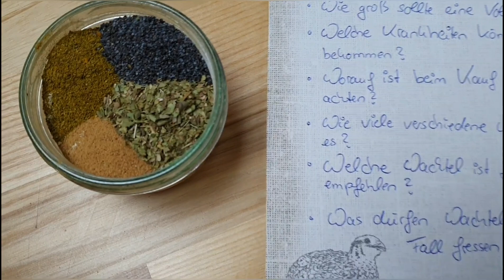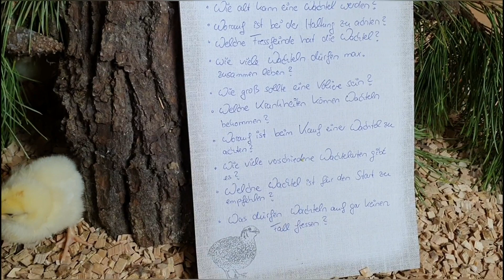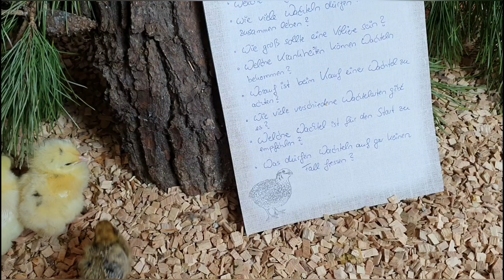10 Anfänger-Fragen rund um die Wachtel - Zusammenfassung Wachtel-Live-Talk | Wachtel-Shop.com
Wir hatten jetzt 2 Wochen eine Praktikantin, die liebe Hanni, die bei uns ganz frisch in die Welt der Wachteln hineingeschnuppert hat. Welche Fragen sie, als absoluter Wachtel-Neuling, dabei beschäftigt haben? Wir zeigen Euch ihre 10 Wachtel-Anfänger-Fragen :)